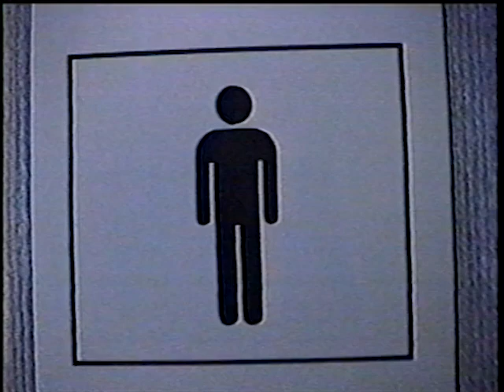Universally Human Male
Poetry by J. Vox by B.